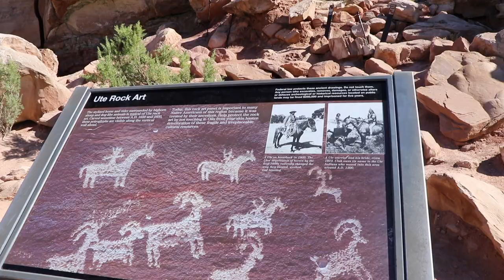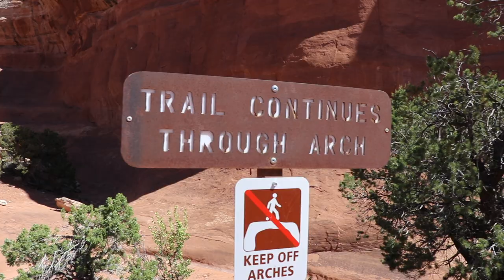HIKING IN MOAB | HeyJenniferJones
Hiking in Arches National Park and Moab area.
Arches visited in video:
delicate arch
corona arch
bowtie arch
tapestry arch
broken arch

SAVE MONEY WITH EBATES. GET $10 FOR SIGNING UP.

CAMERA EQUIPMENT I USE:
Sony a5000
Lens for sony
Nikon D3200
Nikon Zoom Lens
GoPro hero 3 silver